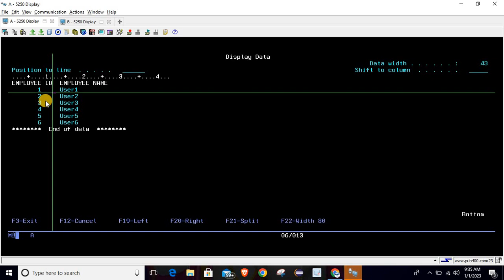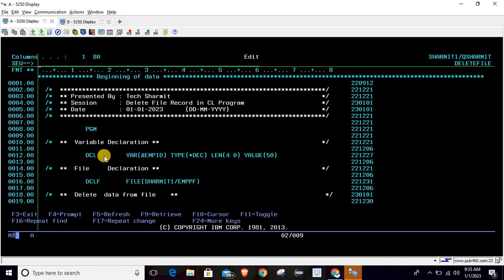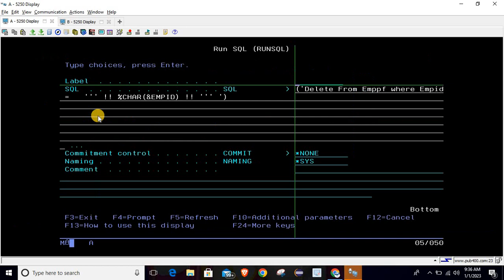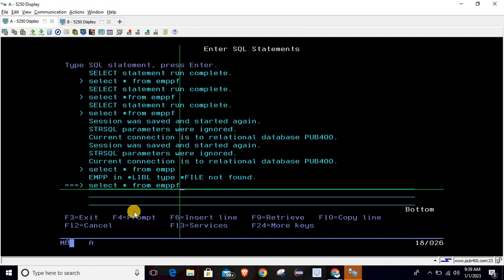Delete record from pf using RUNSQL command in CL program | delete file records using CL program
1. Process to delete data from PF using dynamic sql query in CL Program in hindi.
2. Use of RUNSQL Command in hindi.
3.Dynamic SQL query in cl program for deleting file record in hindi.